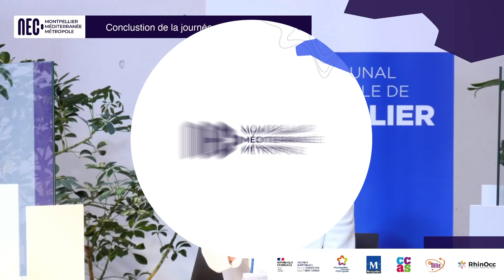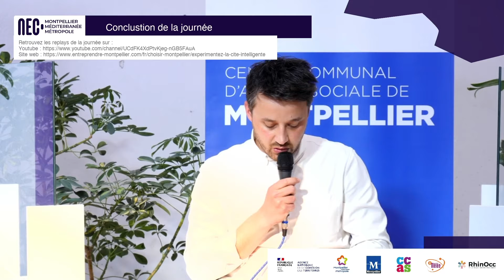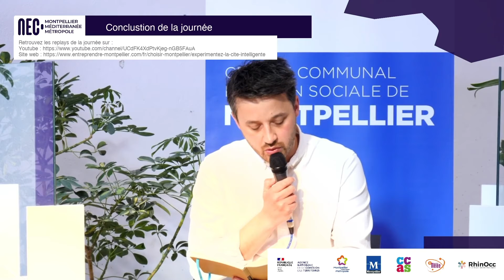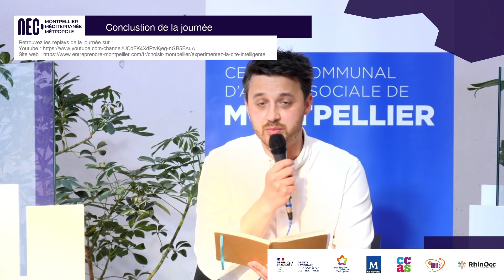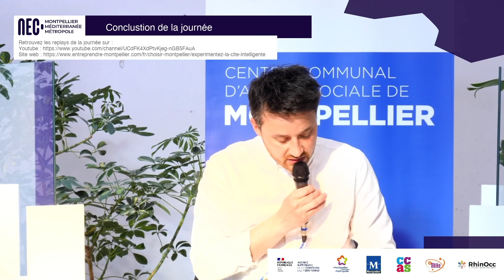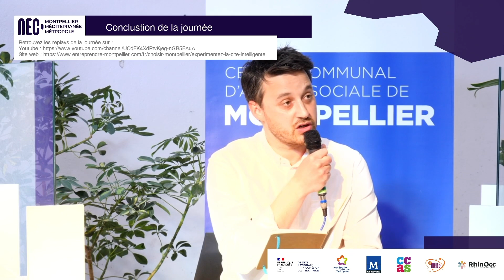Conclusion du NEC Montpellier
Conclusion et analyse de la journée par François Huguet, intervenant pour Numérique en commun[s].

Le numérique est partout mais quel numérique voulons nous ? Une cité intelligente naturellement inclusive ? D’où des initiatives, des débats, des ateliers organisés par le CCAS de Montpellier et Montpellier Méditerranée Métropole, le 1er avril lors du NEC - Numérique en Commun[s] Montpellier !